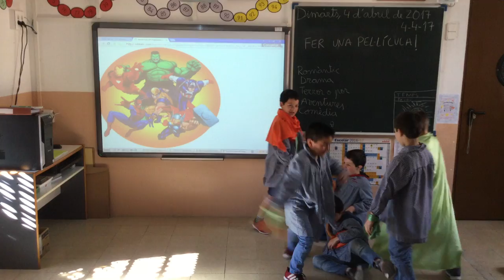Llums, càmera i acció! - Cicle Inicial - 2n B - Sant Ramon de Penyafort - Fem una pel·licula! (1)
Els alumnes de 2n B han creat un curt. Han redactat un esquema del plantejament del curt, han escrit un guió, han assajat i han representat el curt. Tota una obra d'art!